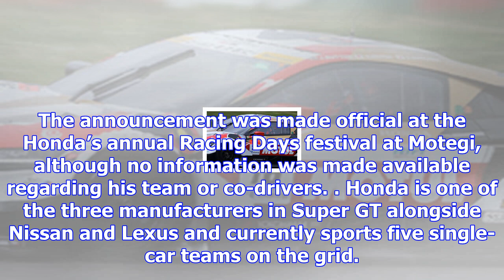Button secures 2018 super gt drive with honda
Button had earlier stated his intention of making a -time return to motorsport in 2018 and was parti...